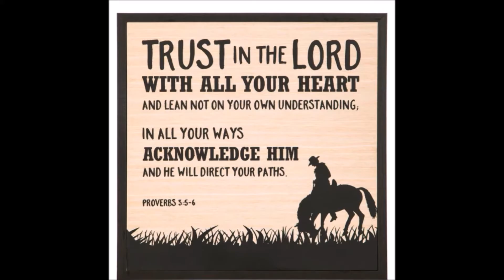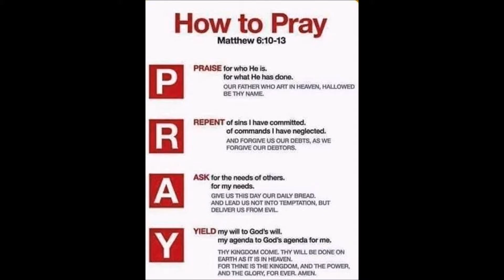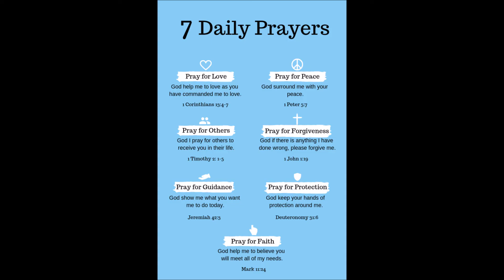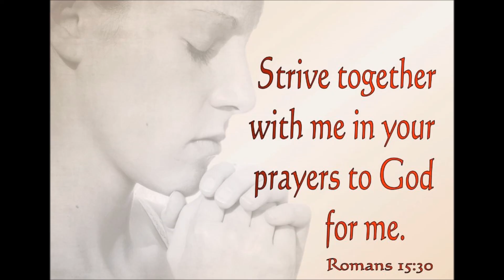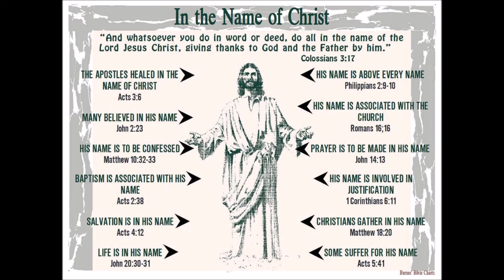Learning To Pray Too Late by Tim Fox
As long as you have air in your lungs, you have life. No matter where you are in this world, whether in the belly of a fish or on a high mountain, God can hear your cry to him. Please consider these verse of comfort and care, remembering that God cares for you in a cold hearted world of sin. He died in your place, so that you could go to his place or abode. But there will come a time if you reject God, that he cannot hear you, if you die before obey his word (Acts 2:38).
Psalm 34:17
When the righteous cry for help, the Lord hears and delivers them out of all their troubles.
Psalm 145:18 The Lord is near to all who call on him, to all who call on him in truth.
Psalm 145:19  He fulfills the desire of those who fear him; he also hears their cry and saves them.
James 5:16 Therefore, confess your sins to one another and pray for one another, that you may be healed. The prayer of a righteous person has great power as it is working.
Isaiah 65:24 Before they call I will answer; while they are yet speaking I will hear.
Matthew 21:22 And whatever you ask in prayer, you will receive, if you have faith.